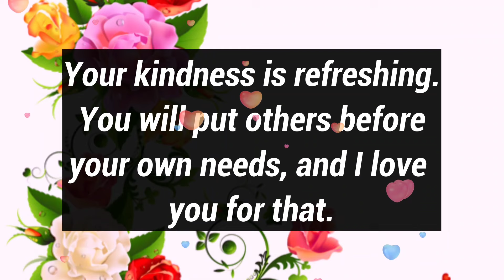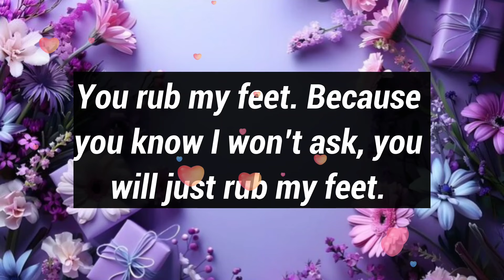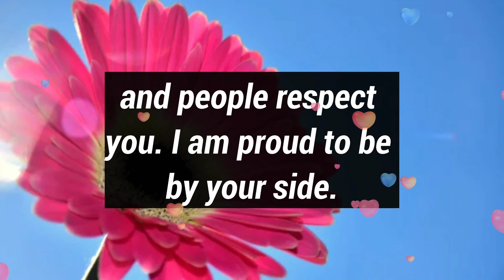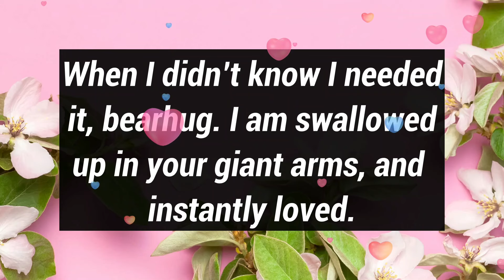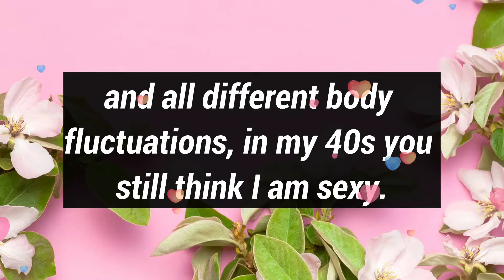Lovely Message For You💌💫😘 || I WAS A VERY JEALOUSY PERSON..💌💫 || Miss You Love Poems...😍💖💛🌹